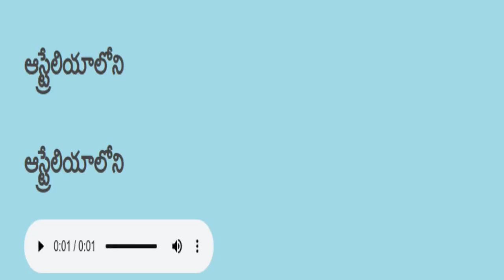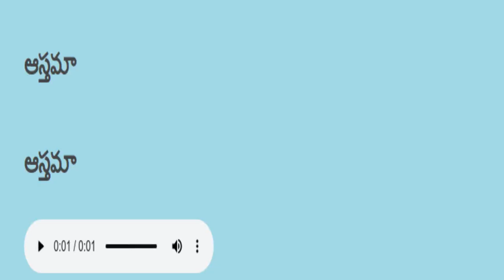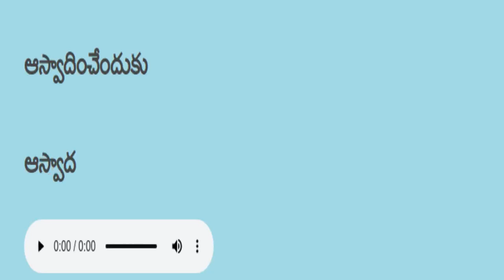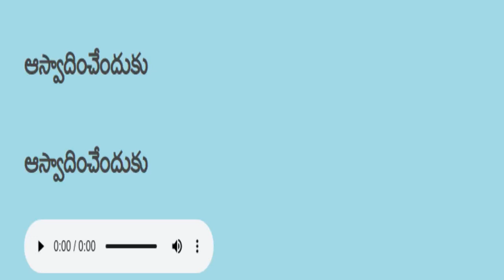Telugu reading practice తెలుగు చదవడం ప్రాక్టీస్ 133